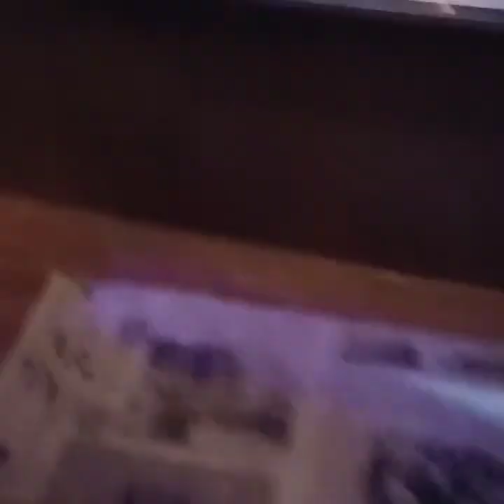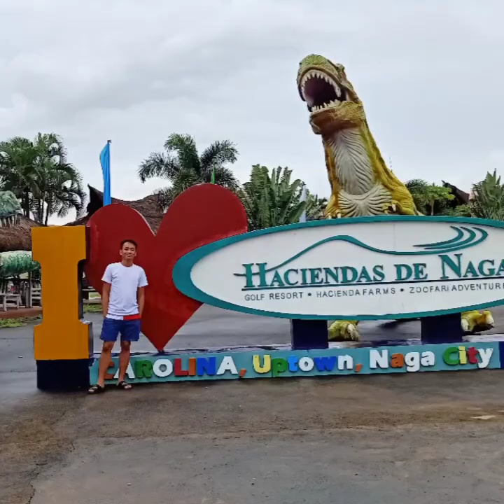NAGA Trip With Bicol Isarog Transport Inc. ❤️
Manila to Naga